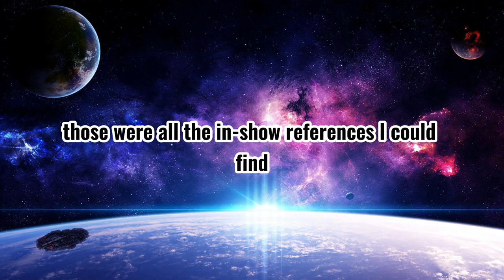All known Rafrences and Connections Between Ben 10 and the Secret Saturdays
these show have ben in the same universe for awhile now, I will make a more in depth video on the topic eventually.

any footage use is owned by Warner media, turner broadcasting, and Cartoon Network respectfully